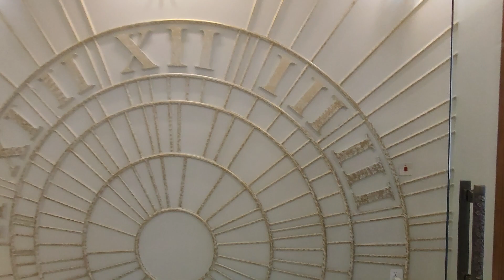7 Marla Park Face Designer House For Sale In Bahria Town Phase 8 Rawalpindi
7 Marla Park Face Designer House For Sale In Bahria Town Phase 8 Rawalpindi
Property ID: 410
Demand: 335
Location: Bahria Town Phase 8 Rawalpindi

Facilities:
- Electricity
- Water boring & supply.
- Sewerage
- Modern Elevation
- 30 ft Wide Street
- 5 bedrooms with attach bathrooms.
- 1 dining rooms
- 2 halls with  kitchen.
- Major carporch
- Beautifull Balconies